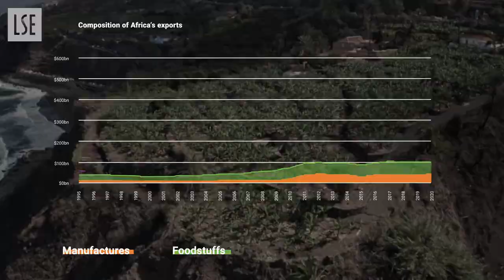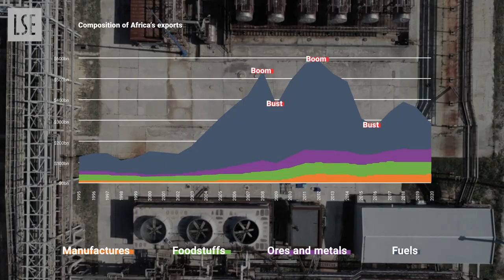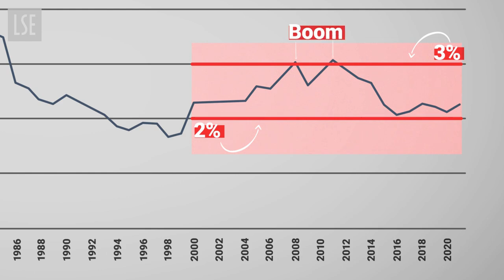Europe’s Hidden Agenda Behind Training African Tax Inspector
African countries are finding it increasingly difficult to collect taxes from multinational corporations operating within their borders. In this video, we explore how the EU’s involvement in training African tax inspectors might actually be undermining local interests and serving the IMF’s debt collection strategies. We’ll break down the impact of current tax and trade agreements, particularly the double taxation exemptions, and reveal why African nations are missing out on crucial revenue. If you’re interested in global economics, the dynamics of international aid, and the challenges to Africa’s financial sovereignty, this video is for you!